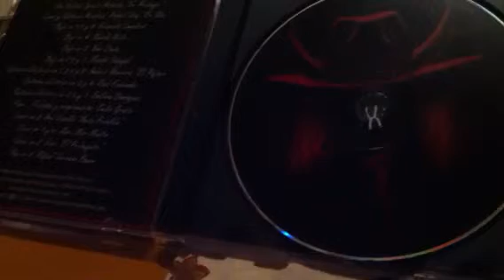Libre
El Pechuga